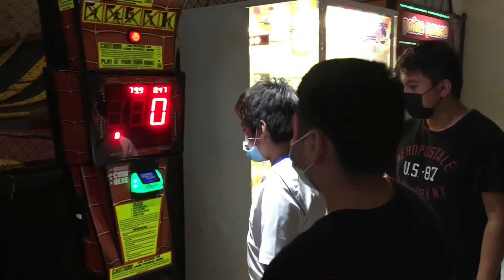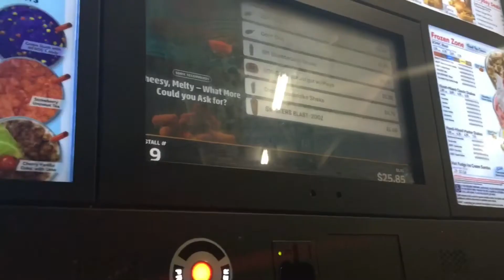Trampoline Park Fun!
We went to the trampoline park, got in the pool, and went to sonic late night for last